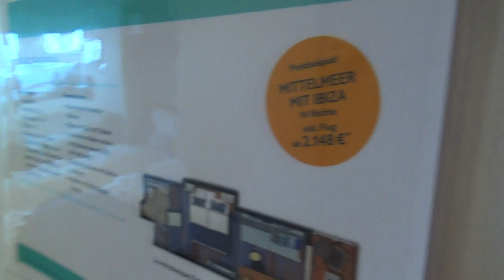Mein Schiff 5 Hamburg nach Kiel TUI Cruises Mein Schiff - Balkonkabine mit Verbindungstüre 8011